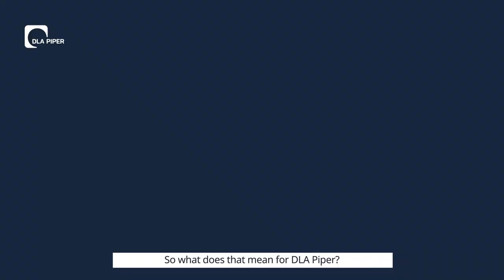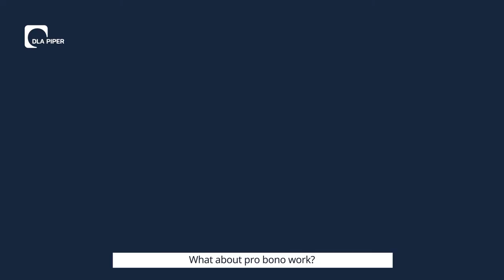New NZ Country Managing Partner: Leading change